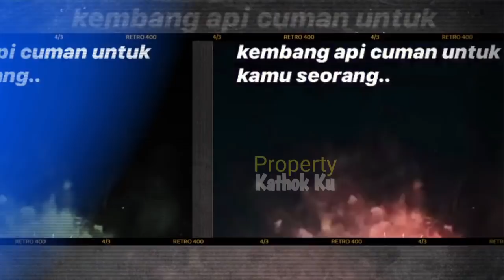Atta LAMAR Aurel di ULTAnya? Anang KEBERATAN AUREL ATTA MENIKAH? Reaksi Ashanty Azriel jadi SOROTAN?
kepastian cover
aurel hermansyah
kepastian
aurelkepastian

'Kepastian'

Jangan Lupa: _
Thankz!!..